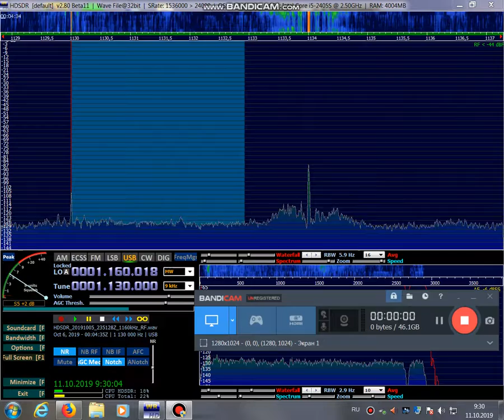1130kHz ,Radio Nacional (Uruguay)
Western Siberia /Russia (QTH-NO15VM53)